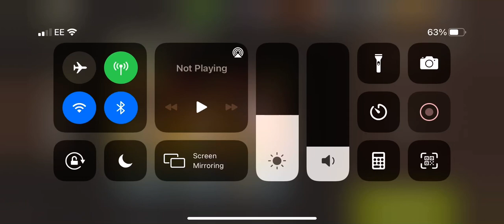Sewer rat lvl 40